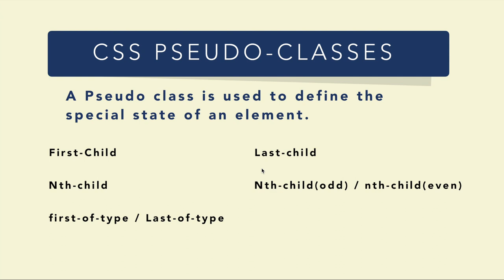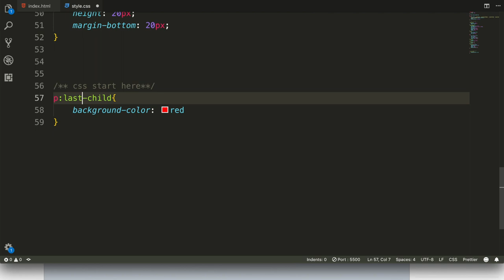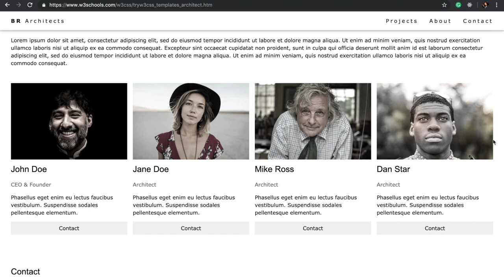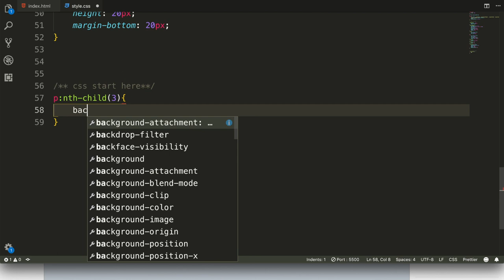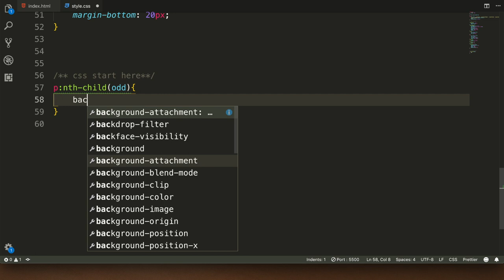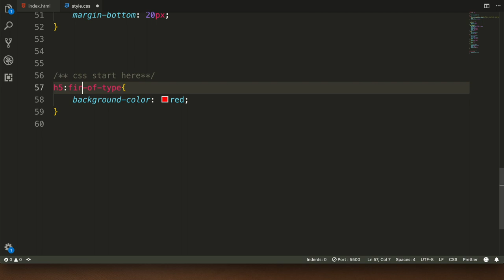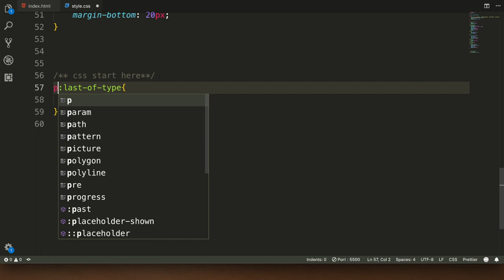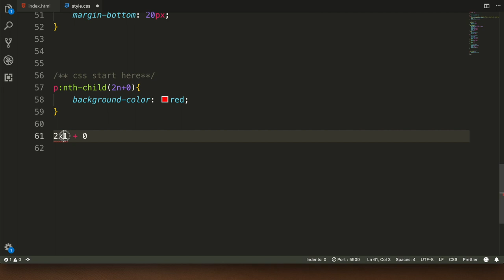Css Pseudo Classes | Css Pseudo classes tutorials | Css Pseudo Selectors in Hindi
What is css pseudo classes? Explain in hindi.